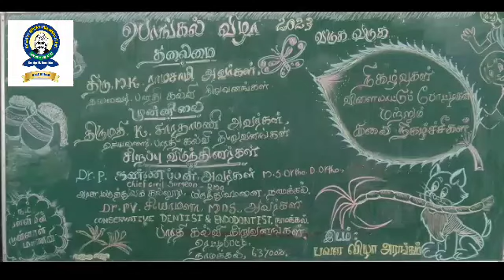PONGAL CELEBRATION-2023 (BVMHSS)BHARATHI EDUCATION INSTITUTIONS#REDDIPATTI,NAMAKKAL#FESTIVAL.